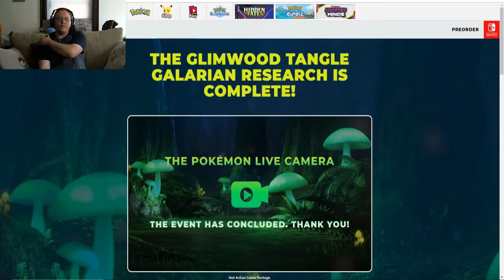Who's That Galarian Pokemon? (24 Hour Live Stream Quick Discussion)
The Pokemon Company had a 24 hour live stream on October 4, 2019. In it they trolled us and showed us a new pokemon. A Galarian form of an old Pokemon. I quickly discuss what happened and how many galarian forms I think will be in this game.